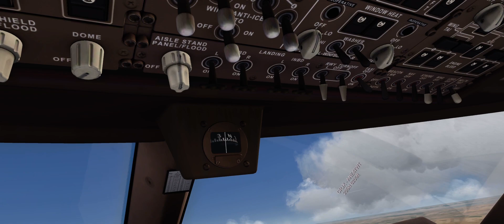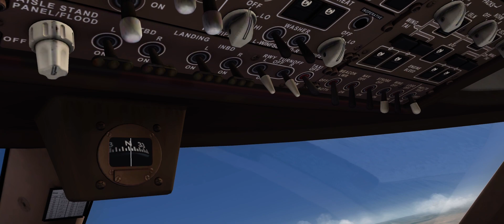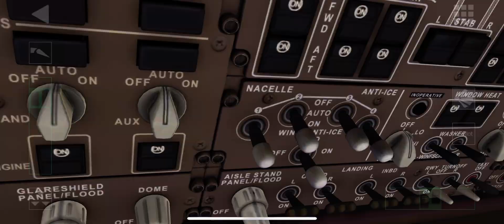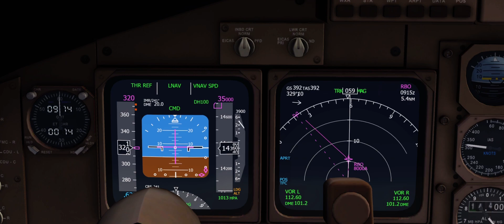#016 aerofly2023 b747400 airfrance MAD-LUX takeoff 🛫 and climb